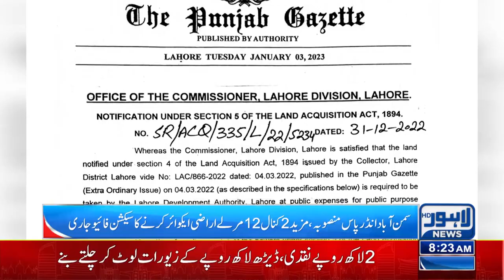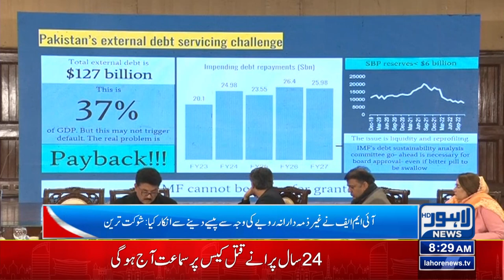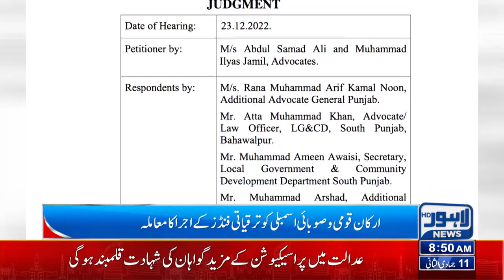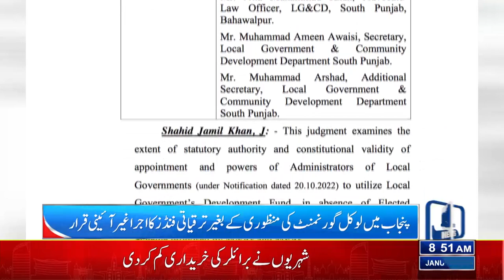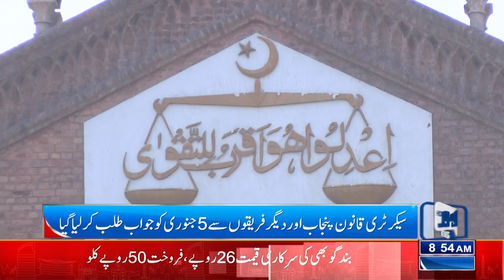Punjab vs Federal Govt | 08:00 AM Bulletin | 4 January 2023 | Lahore News HD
FM Bilawal, FM Retno Marsudi exchange views on bilateral ties, global issues

PM urges people to ensure energy conservation with effective, better utilization

Ahsan calls for bringing changes in education system

PTI lost popularity for promoting uncivilized language among youth: Javed Latif

People not given relief through Sasta Bazar during PML-N's tenure, says Elahi

Imran vows to thwart horse-trading efforts amid Elahi's vote of confidence

Punjab govt rejects centre's decision of early closure of markets, wedding halls

PML-N tries to artificially control rupee value, claims Shaukat Tarin